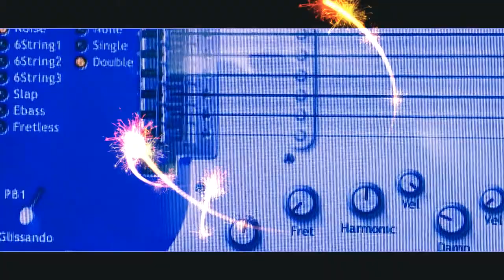MATURANSKA GEZA KARLATEC KAKA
POP PESEM O MATURI AVTOR GEZA KARLATEC KAKA